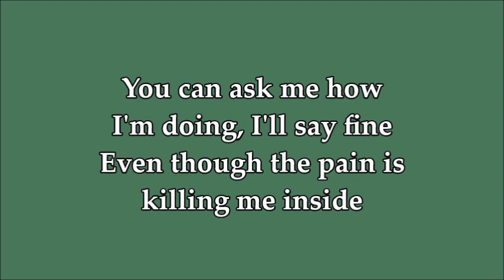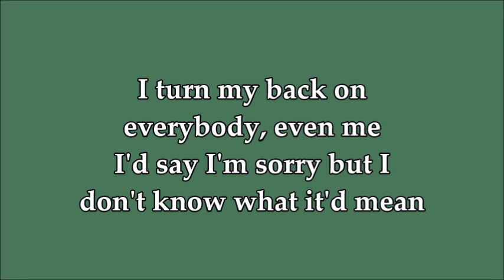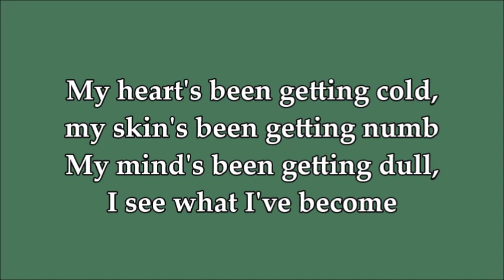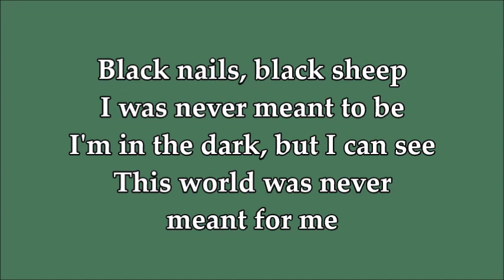"Black Sheep" Lyrics // OmenXIII [prod. ʎpoqou & combination lock]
Please support OmenXIII by listening to "Black Sheep" on Soundcloud

💔 LYRICS 💔

You can ask me how I'm doing, I'll say fine.
Even though the pain is killing me inside.
You can Ask me how I'm feeling, I'm alright.
You want the truth then you can look me in the eyes.

You can ask me how I've been I'll say okay,
I never gave a fuck about my feelings anyways
You can ask me hows its been I'll say, it's great
I never wanted your sympathy in the first place.

And I know I really mean that in the worst way.
I'd share my side by I don't think you'd ever see it.
I turn my back on everybody even me.
I'd say I'm sorry but I don't know what It'd would mean.

Black Nails, Black Sheep
I was never meant to be
I'm in the dark, but I can see.
This world was never meant for me

I've been walkin down this road.
As of lately I've been homesick
but I'm still so sick of home.

I'm feelin just like a ghost
I'm nobody, I'm alone
Got no body, Just a soul
My backs been been on these ropes.

My hearts been getting cold.
My skins been getting numb
My minds been getting dull
I see what I've become.